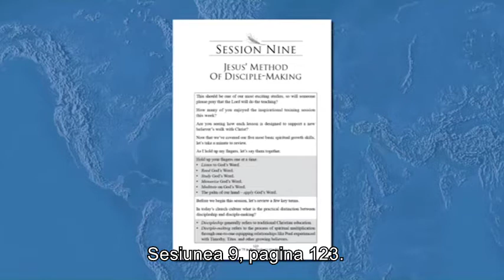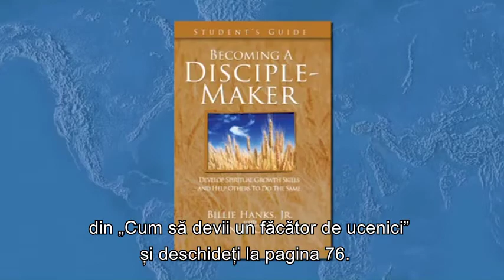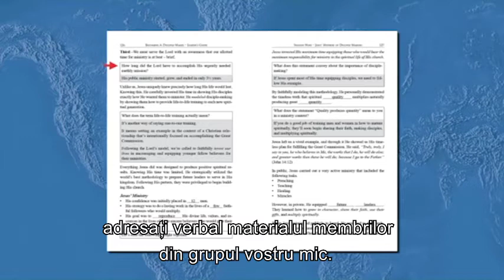8 - Cum să devii un făcător de ucenici – joc de rol în grup mic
8 - Cum să devii un făcător de ucenici – joc de rol în grup mic